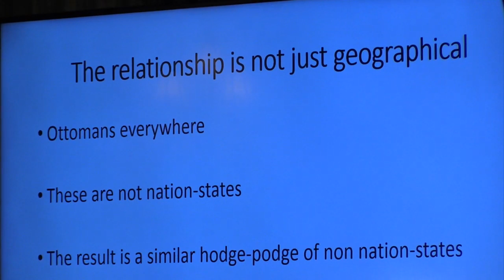From War to Peace: the Balkans, Middle East and Ukraine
The Middle East Institute (MEI) is pleased to host a book talk with MEI Scholar Daniel Serwer, the director of John Hopkins SAIS’s conflict management and American foreign policy programs and the author of From War to Peace: the Balkans, the Middle East and Ukraine.

In his book, Serwer explores how lessons learned from peacebuilding initiatives in the Balkans in the 1990s can be applied to conflicts in the Middle East. Serwer draws comparisons between the sectarian, ethnic, and religious divides of the Balkans in the 1990s and similar tensions in Syria, Iraq, and Yemen. He also explores the impact of policies such as conflict prevention, engagement of neighbors, the establishment of safe zones, partition, decentralization, and power sharing arrangements, and how they can be effectively utilized, or not, in the Middle East.